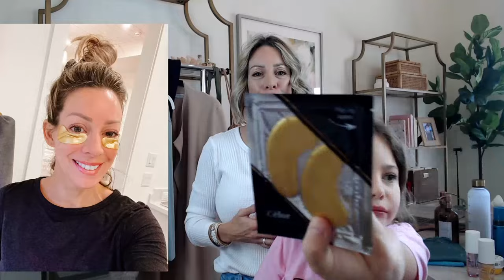Amazon must haves 2024 most loved amazon finds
Hey there, Amazon enthusiasts! Today, I've got something extra special for you. We're diving into the world of Amazon must-haves for 2024, featuring the most beloved finds that are making waves on the platform. From innovative gadgets to lifestyle essentials, we've curated a list that's bound to elevate your everyday life. So, without further ado, let's jump right in!

This channel informs you about  Women's Fashions ,men's Fashions  and all Fashions  related products.
We cover lots of cool stuff such as  new Fashions and new products tips
@ligeonsology marketplace

01.Gracenal Acrylic Cutting Board

02.popgear Self-standing Mesh Zipper Pouch

03.MINYULUA 3Pcs Artificial

04.Artificial Plants Greenery Olive

05.ZWCIBN Clear Glass Vase

06.Bloomingville 8"H Glass Vase

07.SIDUCAL Ceramic Rustic Farmhouse Vase

08.Vine Creations Amber Glass Soap Dispenser

09.Aluan Handheld Mini Fan

10.E-Cloth Microfiber Cleaning

11.Healthish Original Time Marked Motivational

12.EcoTools Shower Cap

13.KISS imPRESS Falsies False Eyelashes

14.essence | Bye Bye Panda Eyes Tubing

15.St. Tropez Self Tan Express Mousse

16.SOL DE JANEIRO Brazilian Bum

17.50-Count Compressed Facial Sponges

18.Clean Skin Club Clean Towels

19.Under Eye Patches (20 Pairs)

20.CeraVe Tinted Sunscreen

21.Drybar The Double Shot

22.FUNTOUCH Rechargeable Travel

23.OPI Nail Lacquer 0.5 fl oz

24.YFONG Microfiber Hair Towel 3 Pack

25.voenxe Seamless Women Underwear

26.iChunhua Women's V Neck Shirts

27.PUMIEY Women's Scoop Neck Long

28.SHEWIN Womens Sweaters Casual

29.Verdusa Women's Hollow Out

30.LILLUSORY Women's Snap

31.Amazon Essentials Women's Ribbed

32.Womens Sweaters Casual Zippe

33.Amazon Essentials Women's Supersoft

34.Amazon Essentials Women's Jersey

35.HeyNuts Essential/Workout Pro

36.CHICWISH Women's Classy Light Tan

37.MUSSHOE Mules for Women

38.FEISEDY Polarized Vintage Sunglasses

39.KALIDI Beach Mesh Tote Bag

40.Wallaroo Hat Company Women’s

See more
Cool Finds For Your Kitchen

links above important videos for everyone in the world to
protect your health every day

Thank you for About watching if this video, and if you have any question a about that ?  please comment bellow that video,Have a great day.
Save Your Money Now on Amazing Amazon Products